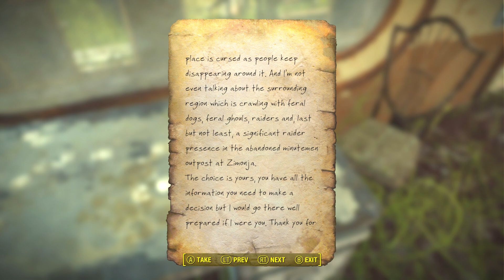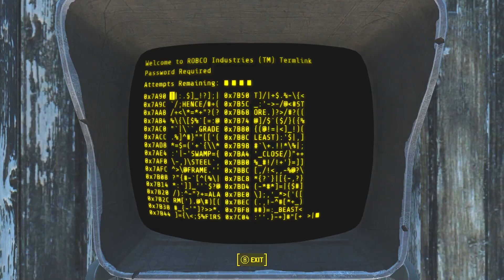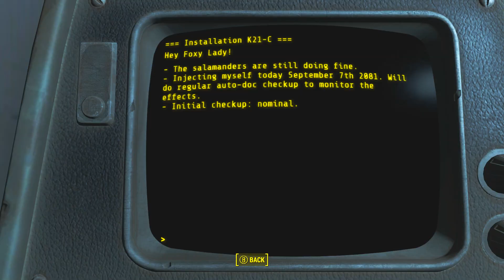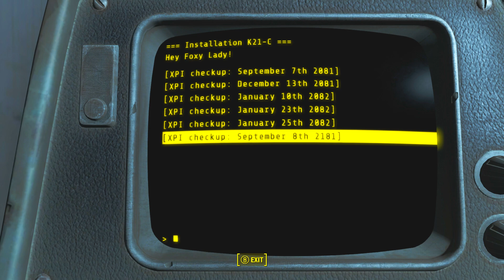Investigating Tenpine Bluffs Secret Laboratory in Fallout 4 | Fallout 4 Mods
Tenpines Bluff Settlement Hides a Dark Secret in this Amazing Fallout 4 Quest Mod! What were they doing in Installation K21-C?

The Classic TARDIS. Duskin Mods Edition

They have very kindly given me permission to use their Tardis VFX